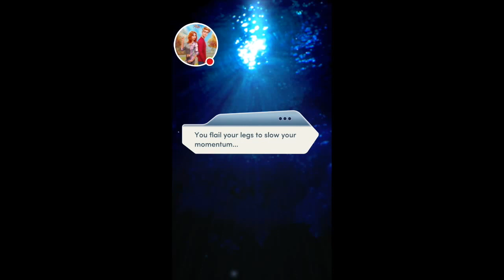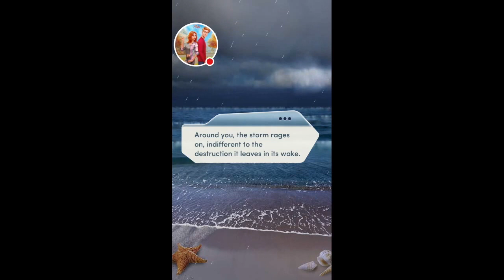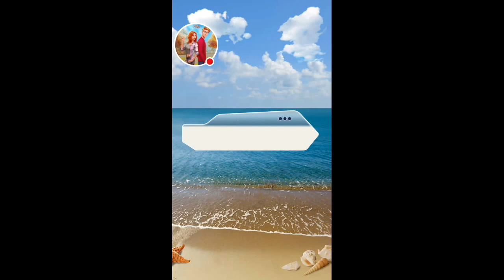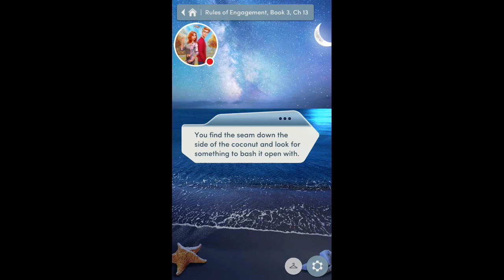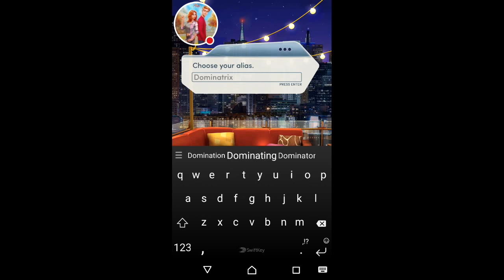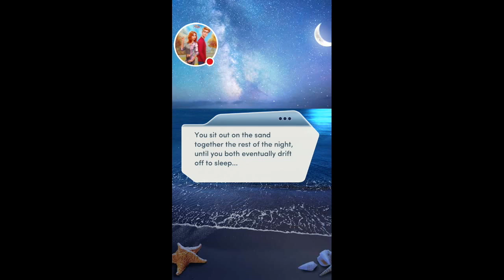Choices | Rules of Engagement | Book 3 Chapter 13 | Diamonds Used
Will you survive the storm? Do you finally find out about Viole's pregnancy? Watch and find out!